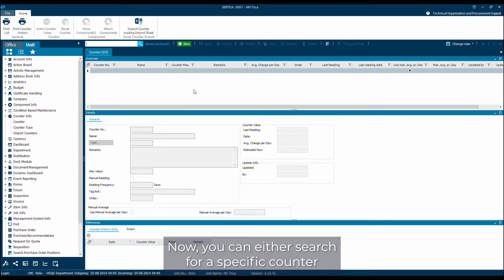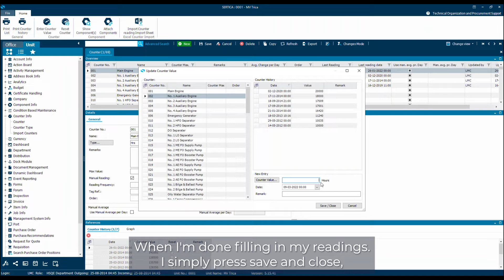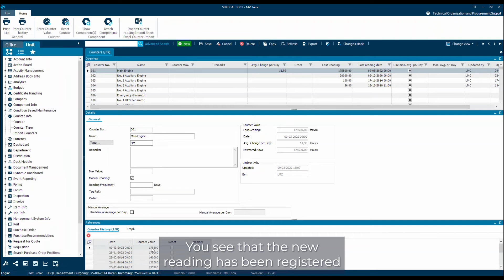How to Use Counter & Readings | SERTICA DEMO | PMS Software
Learn how to effectively use counters and readings within SERTICA PMS software. Follow our tutorial to understand the process of setting up and managing counters, as well as capturing and analyzing readings. Discover how SERTICA's intuitive interface simplifies tracking and monitoring maintenance parameters for optimal performance.